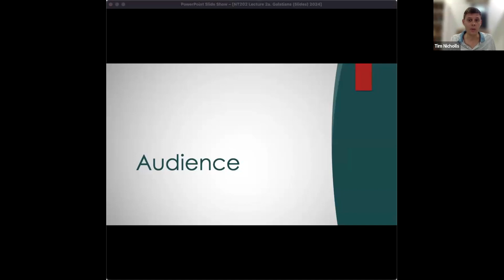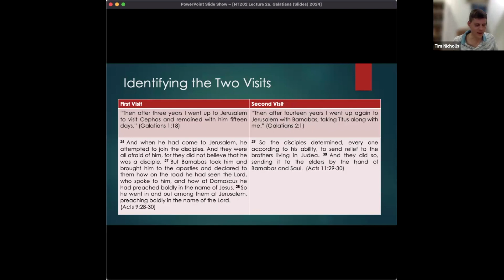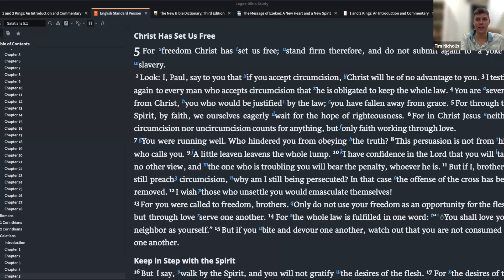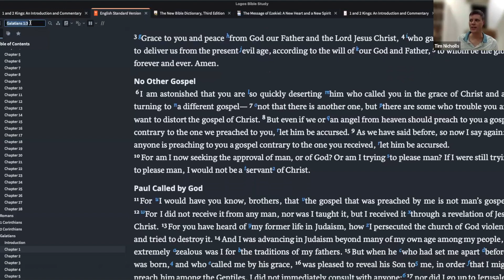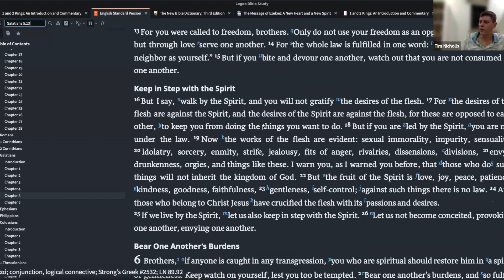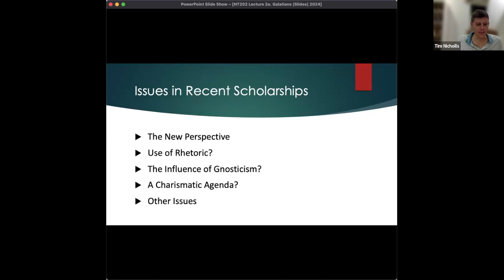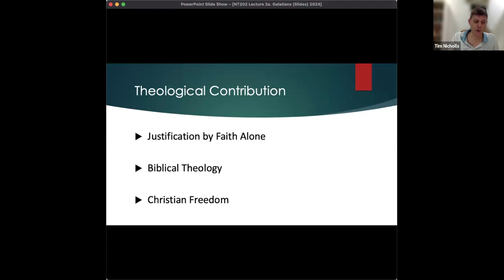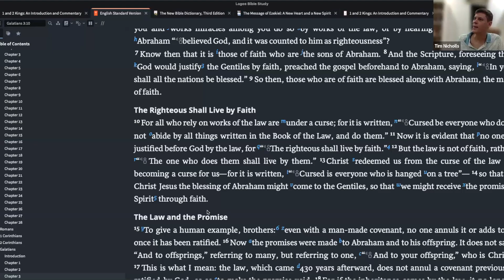Introduction to Galatians | NT Survey 2 | Lecture 2a | Rev. Tim Nicholls | But Servants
This lecture provides an introduction and overview to the book of Galatians.

This lecture was delivered for Malaysia Bible Seminary on 27th June 2024.